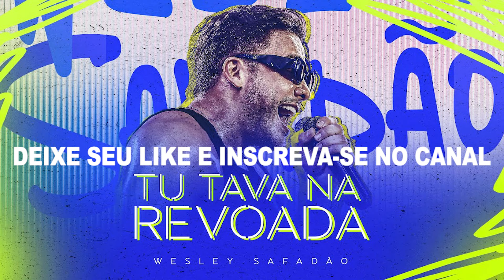EU TAVA NA REVOADA-PLAYBACK